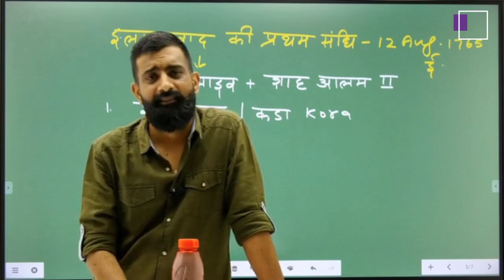एक बोतल शराब और आधा किलो कवाब के अलावा चाहिए ही क्या मुगल बादशाह को।राजवीर सर।springboard jaipur